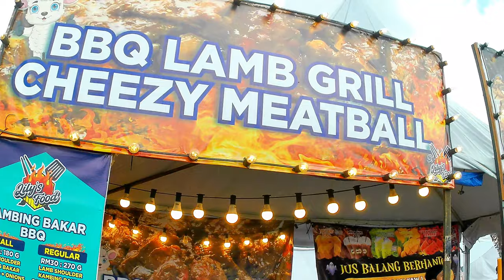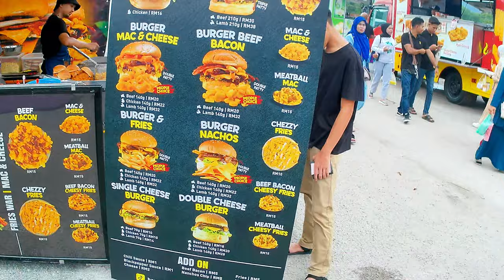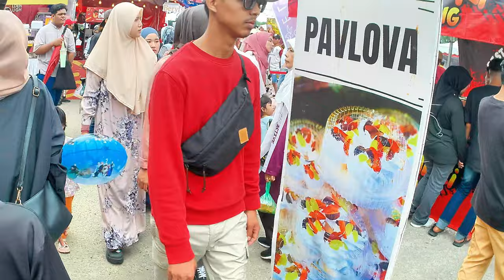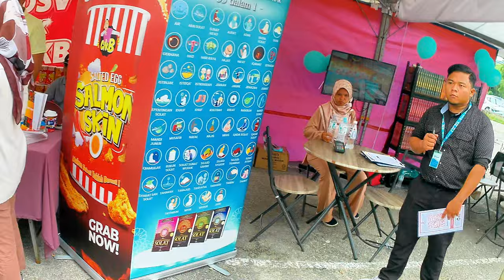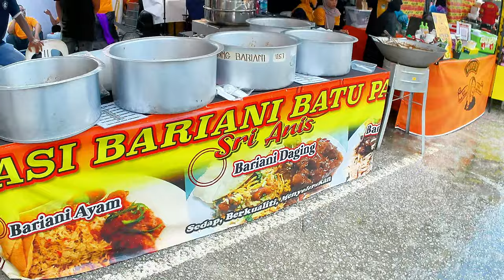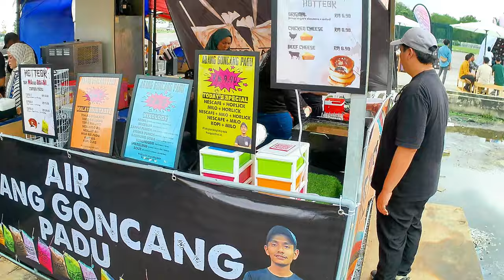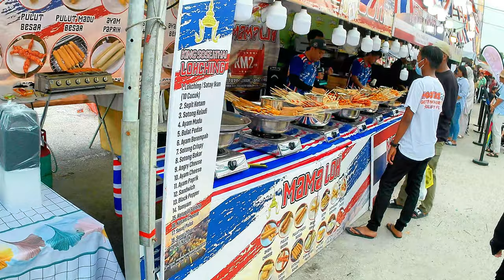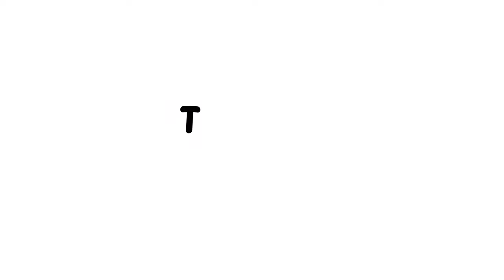Food Festival at Batu Kawan, Simpang Ampat, Penang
.Food festival, an annually occasion held during yearend holiday.